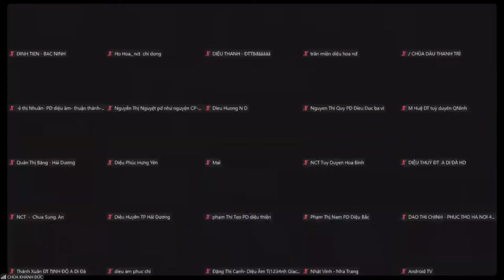SỰ TỐI THẮNG, VI DIỆU CỦA PHƯƠNG PHÁP NIỆM PHẬT HỘ NIỆM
Trích đoạn Đại đức Thích Đạo Thịnh chia sẻ, trả lời câu hỏi của đồng tu trong buổi Cộng tu Niệm Phật chiều Chủ Nhật ngày 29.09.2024